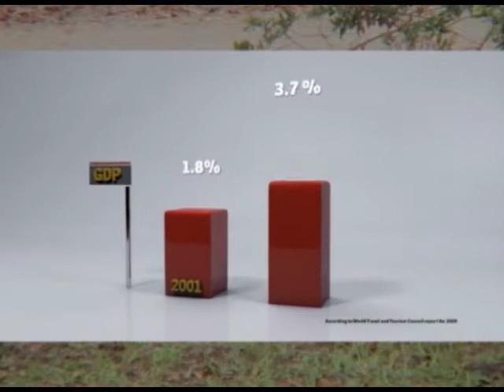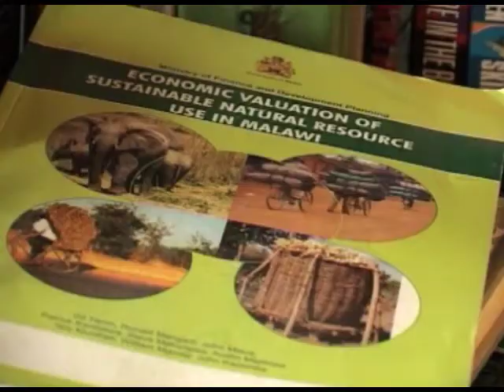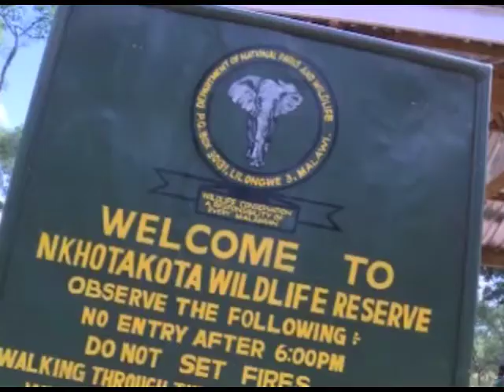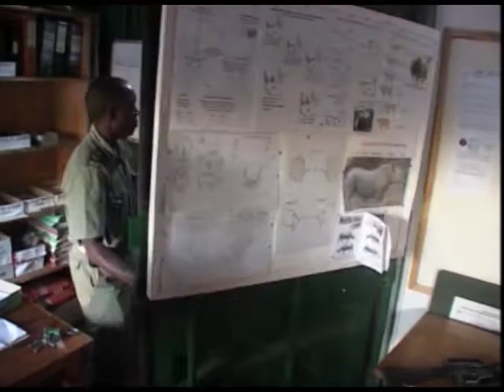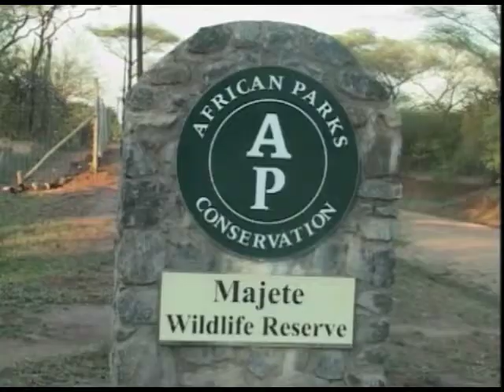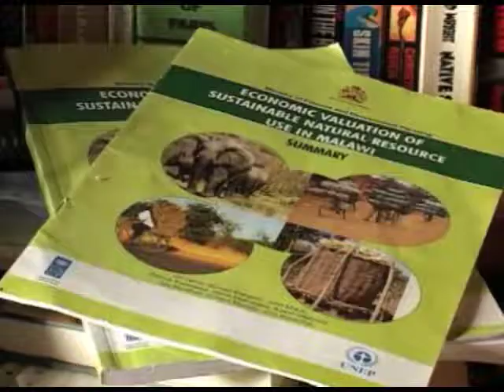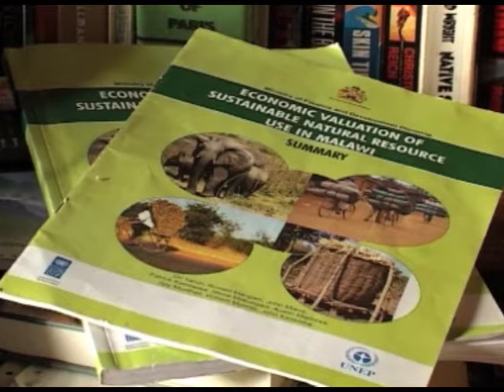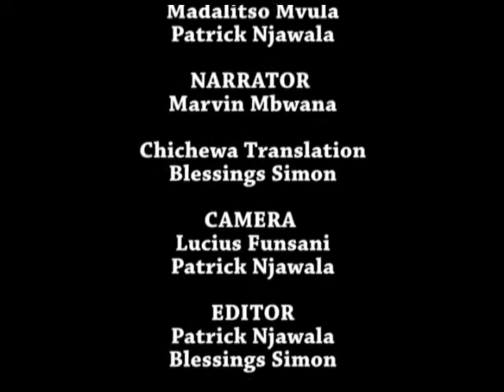Economic Valuation of Wildlife Resources